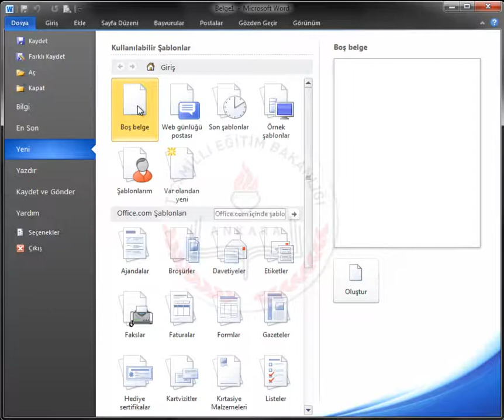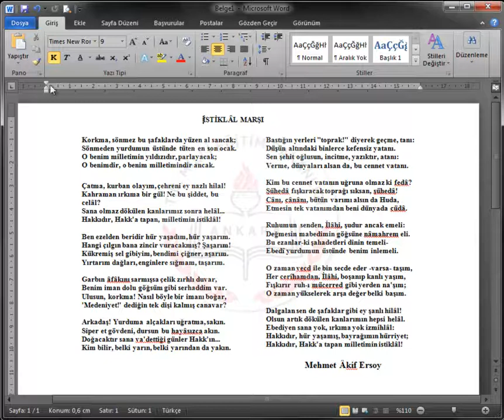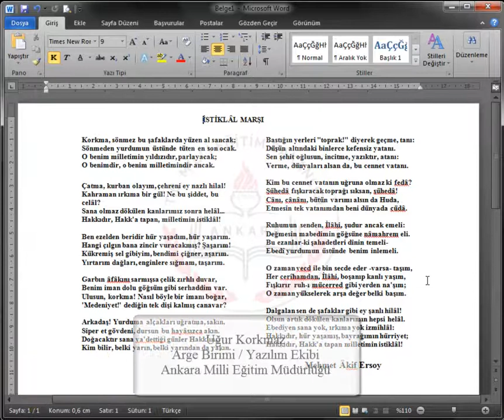WORD 2010 3-Belge İşlemleri-1